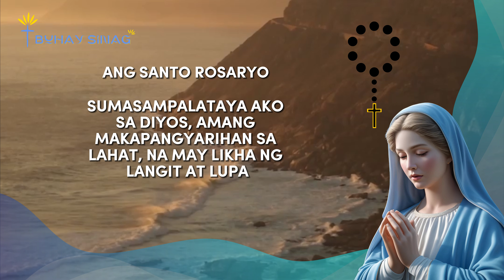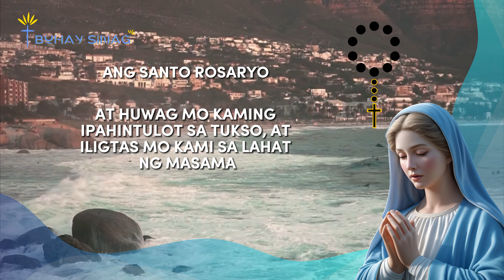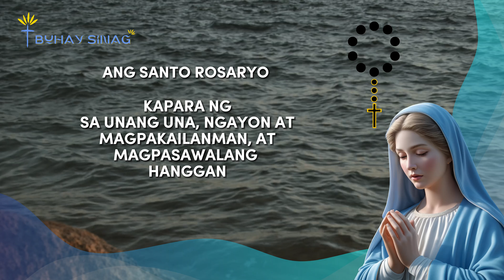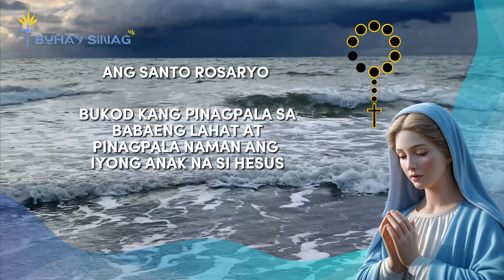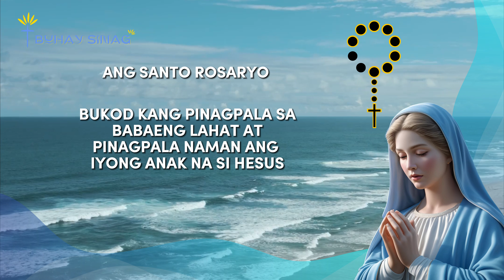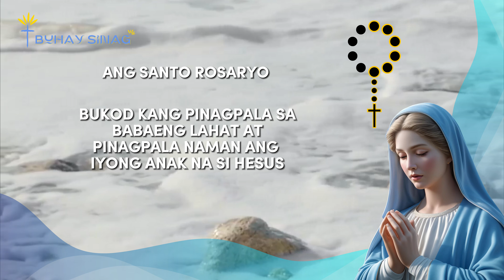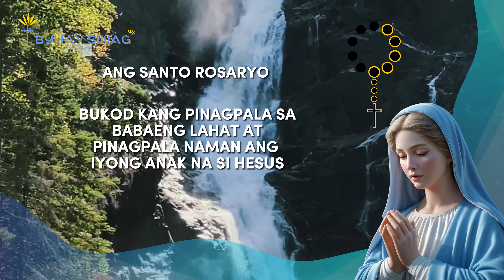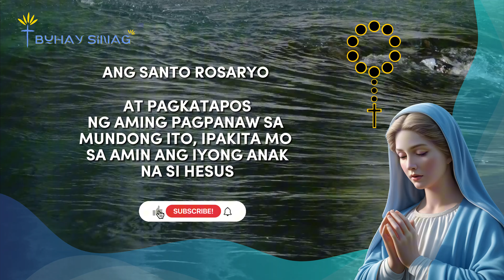Santo Rosaryo | Misteryo ng Hapis (Biyernes at Martes) | Tagalog Prayer of the Holy Rosary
Sumali sa atin sa pagdarasal ng "Santo Rosaryo | Misteryo ng Hapis (Biyernes at Martes) | Tagalog Prayer of the Holy Rosary" Sa videong ito, tayo ay maglalaan ng oras para idalangin ang Santo Rosaryo, isang makapangyarihang panalangin na nagbibigay pugay sa buhay ni Hesus at ng Mahal na Birheng Maria.

🙏 Santo Rosaryo: Ang Santo Rosaryo ay binubuo ng iba't ibang misteryo na sumasalamin sa mahahalagang yugto sa buhay ni Hesus at Maria. Ito ay isang sagrado at makabuluhang gawain na nag-uugnay sa atin sa kasaysayan ng ating pananampalataya at nag-aalok ng pagkakataon para sa pagninilay at espiritwal na paglago.

🌅 Pagninilay at Debosyon: Hayaan nating ang panalanging ito ay magsilbing sandali ng pagninilay at debosyon. Samahan ninyo kami sa pagdarasal ng bawat dekada, na nagpapalalim ng ating koneksyon sa Diyos at nagpapatibay ng ating pananampalataya.

Ibahagi ang video na ito sa iyong mga kaibigan at pamilya upang magdala ng inspirasyon at pagpapala sa kanilang mga buhay.

✍️ Ibahagi ang Inyong Mga Panalangin at Pagninilay: Nais naming marinig ang inyong mga dasal at pagninilay habang sinasambit ang Santo Rosaryo. Huwag mag-atubiling mag-iwan ng komento sa ibaba at maging bahagi ng ating komunidad ng panalangin.